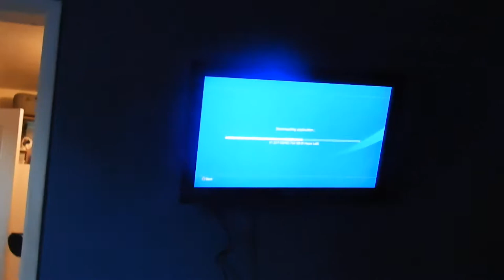She's Teething :(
In this vlog my niece is teething and everyone decided to have a cranky day...watch and you'll see what i mean